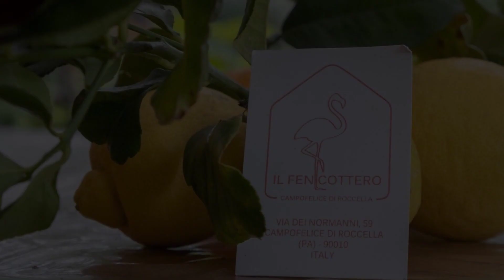Sweet Room, Campofelice di Roccella, Italy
About Property:
Situated in Campofelice di Roccella, 200 m from Campofelice di Roccella Beach and 1.5 km from Gorgolungo Beach, Sweet Room offers barbecue facilities and air conditioning. This beachfront property offers access to a patio, free private parking and free WiFi. Cefalù Cathedral is 15 km away and Bastione Capo Marchiafava is 15 km from the apartment.
The apartment features 1 bedroom, 1 bathroom, bed linen, towels, a flat-screen TV, a dining area, a fully equipped kitchen, and a terrace with gar...
Property Type: Hotel
Address: via dei normanni n.59, 90010 Campofelice di Roccella, Italy
Searching For
1. Sweet Room - Campofelice di Roccella - Italy
2. Sweet Room - Campofelice di Roccella - Italy Address
3. Sweet Room - Campofelice di Roccella - Italy Rooms
4. Sweet Room - Campofelice di Roccella - Italy Amenities
5. Sweet Room - Campofelice di Roccella - Italy Offers and Deals
Audio Credit:
Track Title: Reasons To Hope
Artist: Reed Mathis